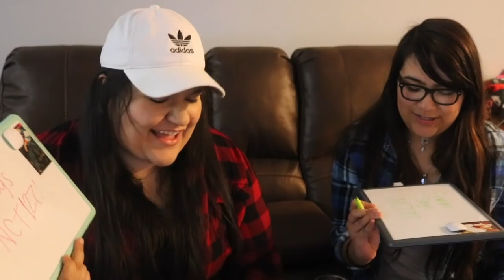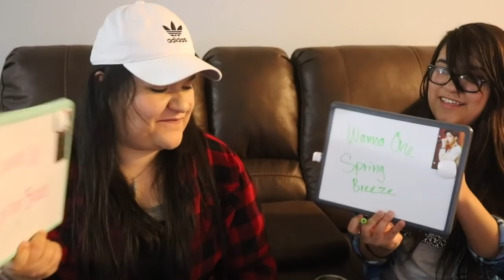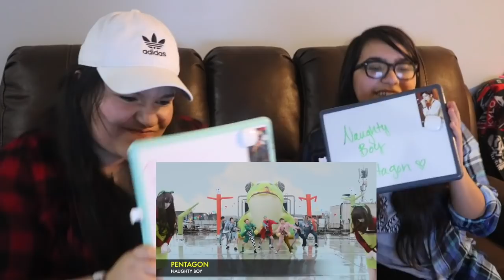BeanBoozled Guess the KPop 2018 song Challenge Part 1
♫Video Music♫